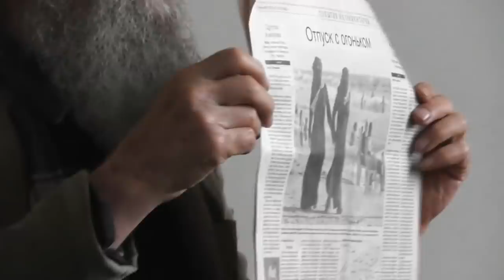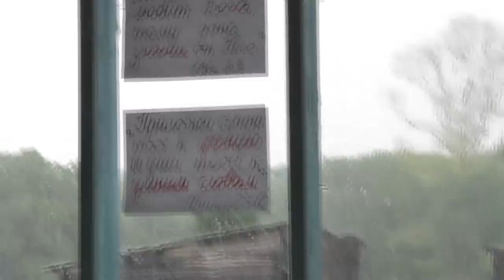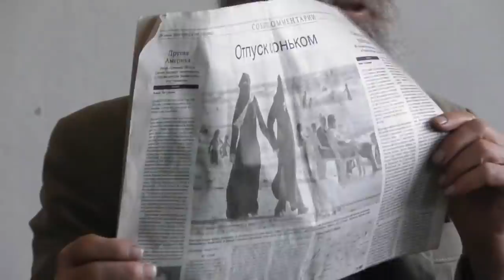Занятие по слову Божию. Притчи Христа о монашестве есть ли? 09. 06. 2019